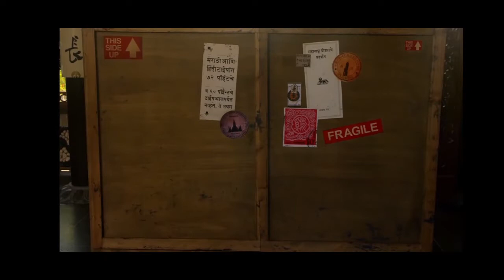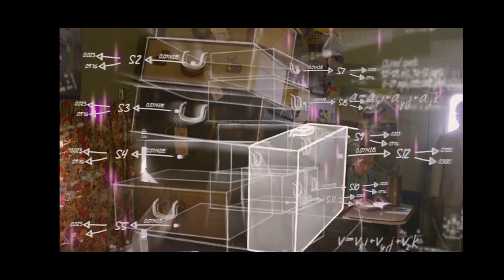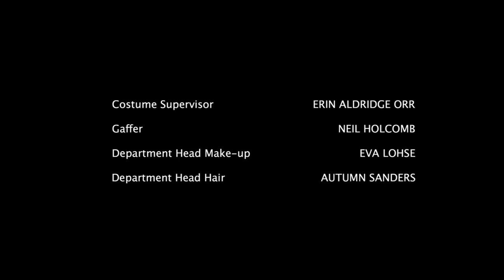The Librarians/The Quest die Serie Staffel 3 Folge 9 Der Kampf um Shangri-La